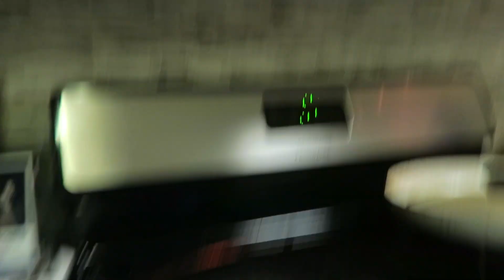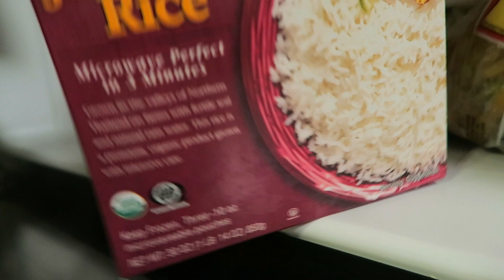I have to go to the orthodontist.. | DailyPolina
Hi my friends :) Today I have to go to the orthodontist.. I love doing these daily vlogs on my vlogging channel! Thank you for hugging me, loving me, and supporting me, you all mean the world to me and I am grateful for each & every one of you :)

-FREE Lyft ride "POLINA470470"